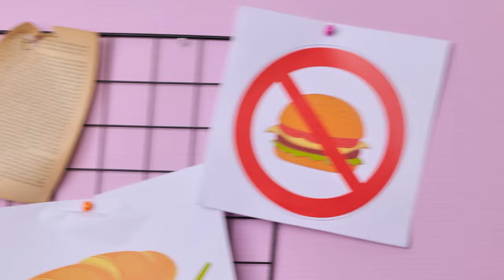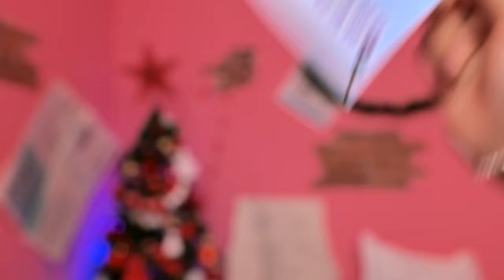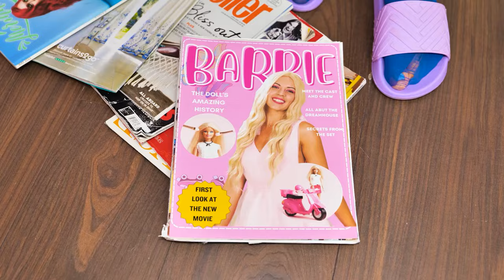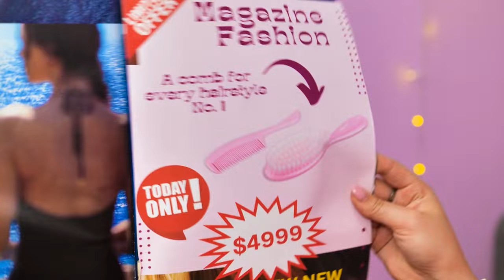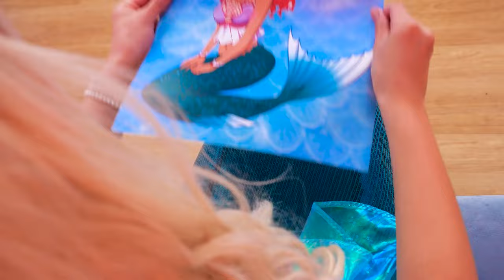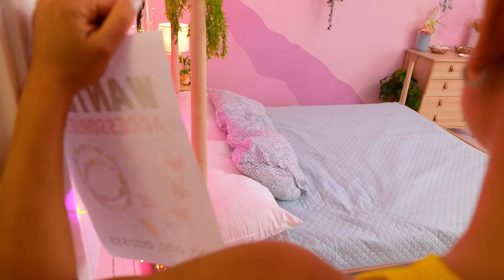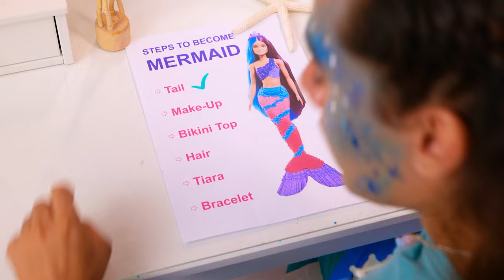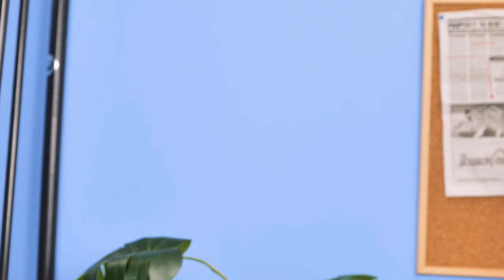Poor vs Rich vs Giga Rich! Cool Beauty Hacks and Gadgets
In this glam showdown, the poor DIY their way to fabulousness with duct tape contouring and dollar store highlighter. The rich flaunt gold-infused serums and diamond-studded eyelash curlers. But the giga rich? They’ve got holographic face masks, unicorn tears moisturizer, and a personal glam squad. Who will slay the beauty game? Tune in for jaw-dropping transformations and a sprinkle of glitter!” 💄💰✨